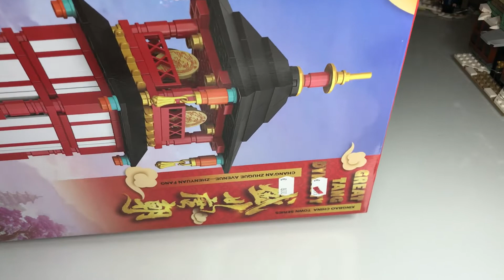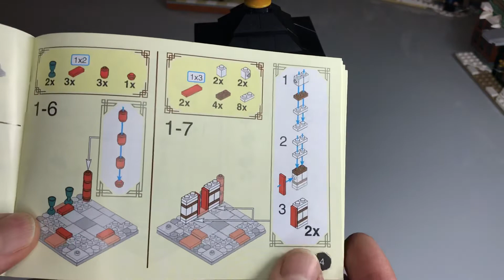Blue Brixx - Xingbao Tang Dynastie Wachturm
Die Setnr. 01115 mit 485 Teilen aktuell noch im Angebot.